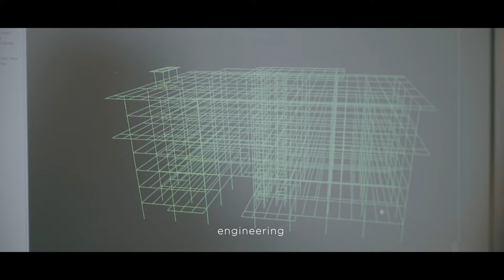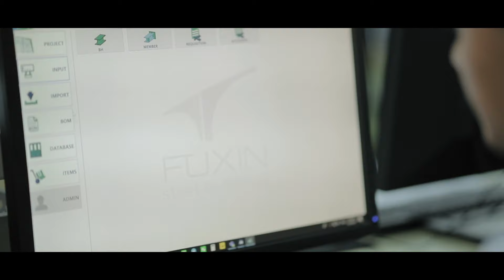Corporate Fuxin SteelBuilding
Director: KANG SEN (MD)
DOP: Chaly Photography
Assistant: Sammy K & D'lu
Dronegraphy: Chaly Photography
Editor: Chaly Photography
Voice Over: Sammy K
Script Written: Kang Sen (MD)
Music song: Epic Inspirational and Cinematic Motivational - by AShamaluevMusic